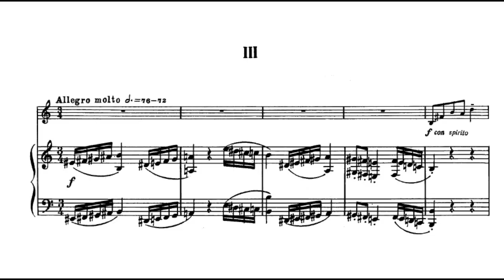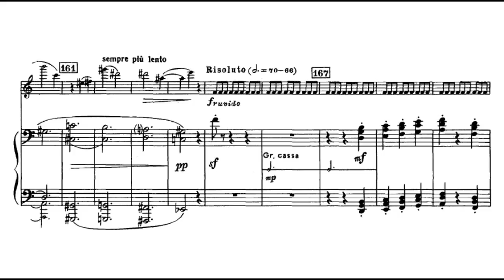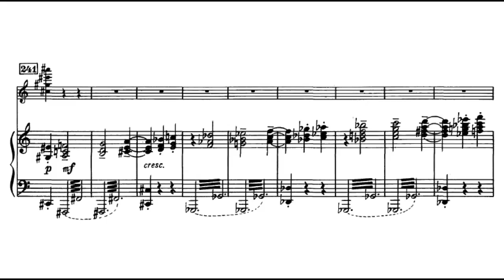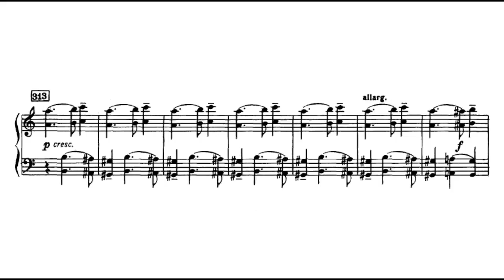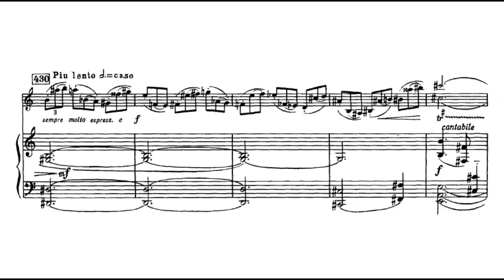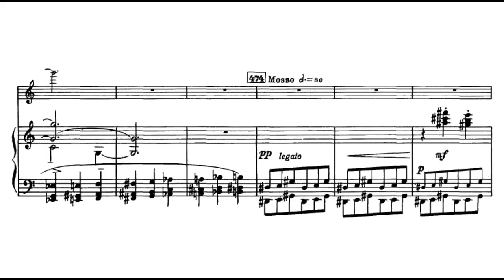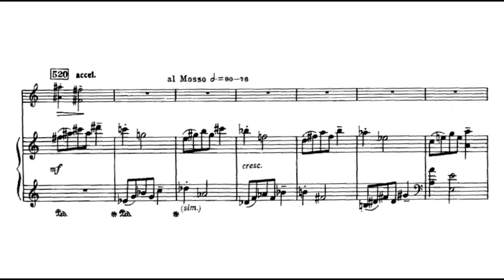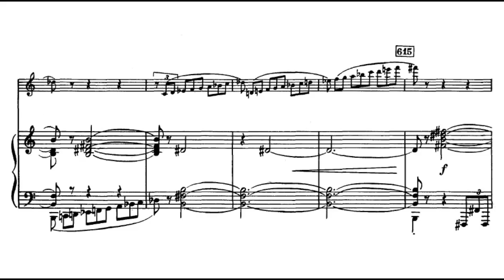Béla Bartók - Violin Concerto No. 2 [3/3]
Béla Bartók, Violin Concerto No. 2.

Gerhart Hetzel, Violin.
Adam Fischer, Conductor.
Hungarian State Symphony Orchestra.